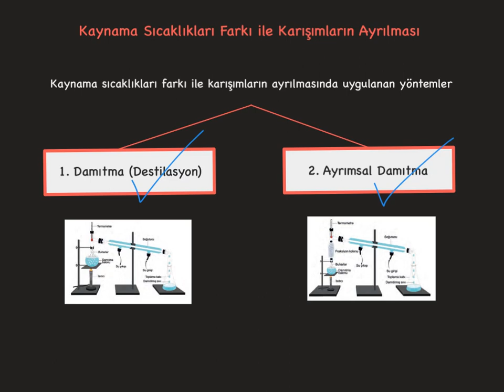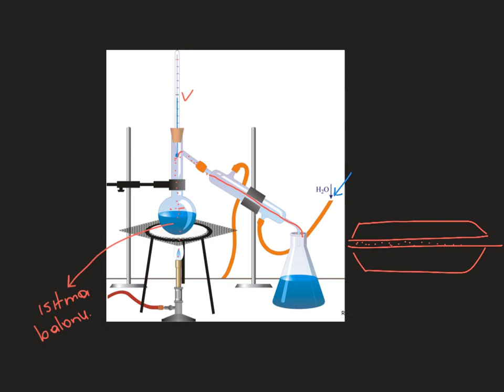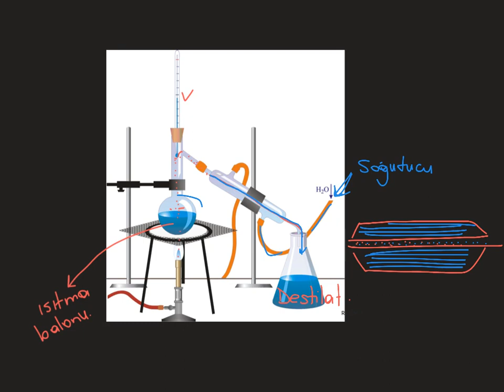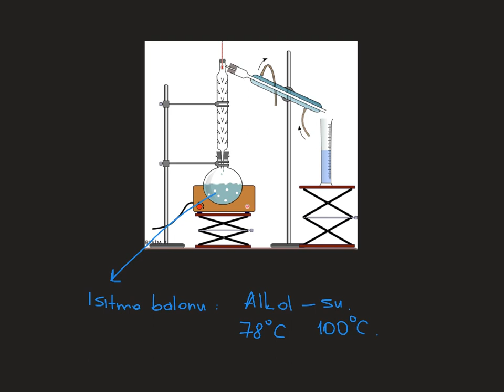KARIŞIMLARIN AYRILMASI 4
Kaynama sıcaklıkları farkı ile karışımların ayrılması